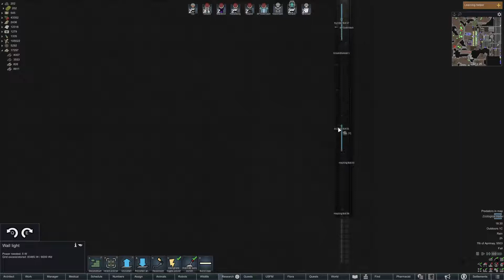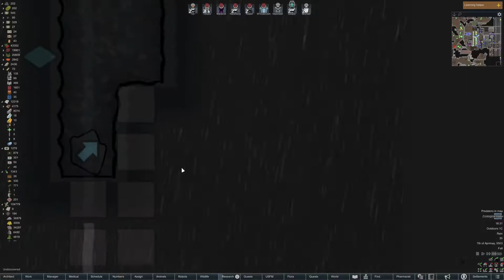Rimworld (royalty) Episode 47, Quick quest that we ran from. And building.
i have swapped story teller over to Perry Persistent.
If that does noting ill up the level.